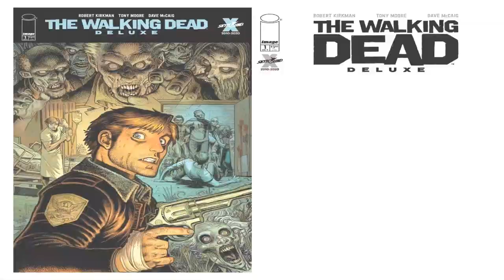The Walking Dead Deluxe #1 (2020)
Read it again!

It's time to revisit the historic independent series that took the entertainment world by storm 20 years ago!

Follow Rick Grimes's journey again, from the very beginning, but this time in STUNNING FULL COLOR by the masterful DAVE McCAIG.

This deluxe version will feature a memorable array of variant covers commemorating major character introductions and the series’ most memorable twists and turns.

Each issue will include a new installment of “The Cutting Room Floor,” featuring ROBERT KIRKMAN's original handwritten plots along with commentary on abandoned storylines and things that may have changed along the way.

This deluxe, definitive presentation of the story in full color will NOT be collected any time soon, so these single issues will be the only way to experience this.

TWD Comics/Music/Entertainment

This channel focuses on The Walking Dead (TWD) Comics and "Zombie" related content as a main topic of interest or niche.